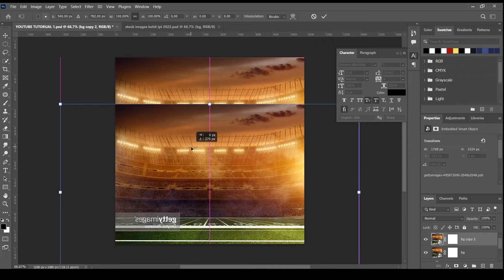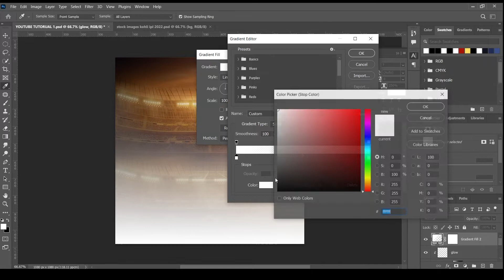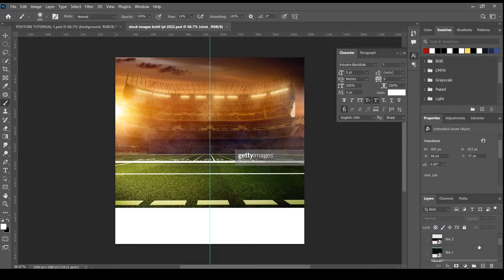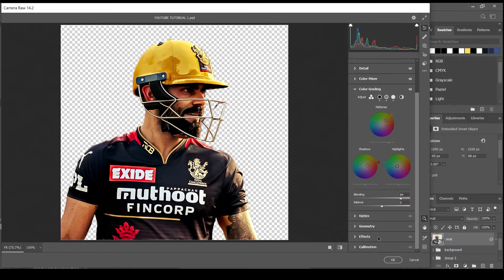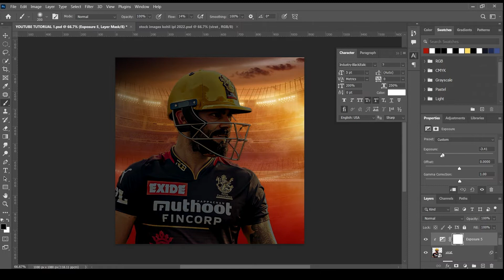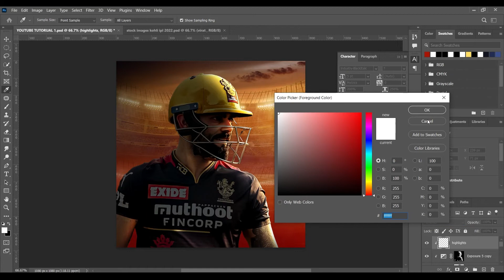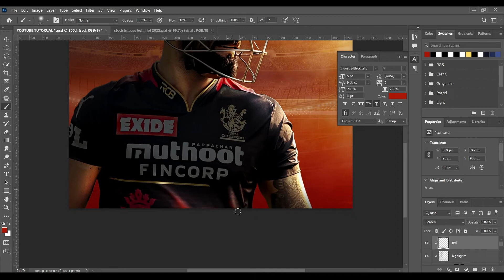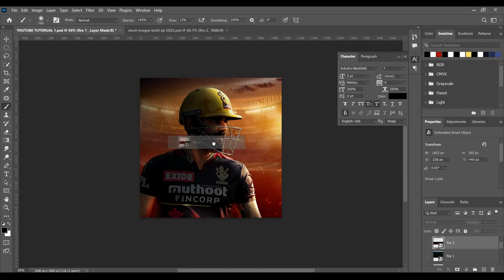CRICKET MANIPULATION TUTORIAL | FREE PSD | Photoshop Tutorial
Hey everyone, Welcome to this brand new Photoshop tutorial. This tutorial is about cricket manipulation which will help you to enhance your design skills.

You will get the 4 letter password after watching this video.